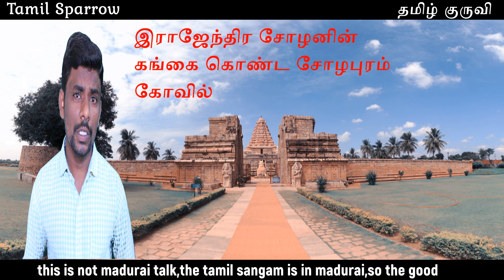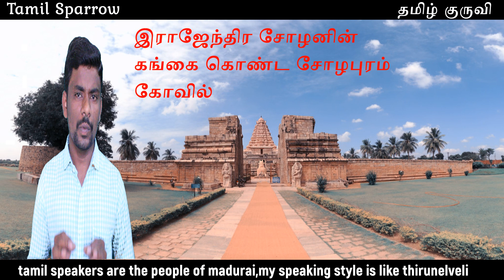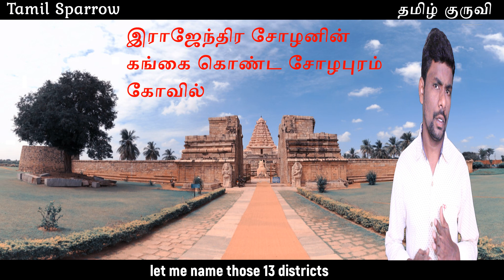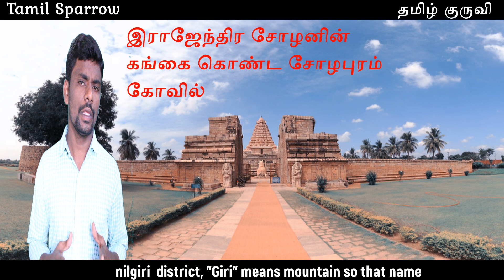History of Tamilnadu Districts | தமிழக மாவட்டங்களின் வரலாறு | Tamil Sparrow Media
History of Tamilnadu Districts, தமிழக மாவட்டங்களின் வரலாறு, தமிழக மாவட்டங்கள் பிரிக்கப்பட்ட வரலாறு, Tamilnadu Dist List in 2020,

Please Check Other Tamil Sparrow Videos Below!!!